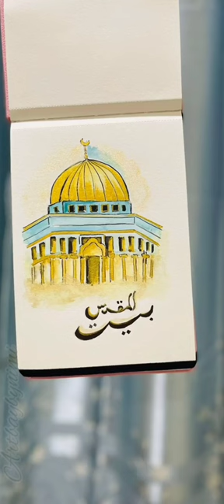Mashidul Aqsa painting ❣masjid